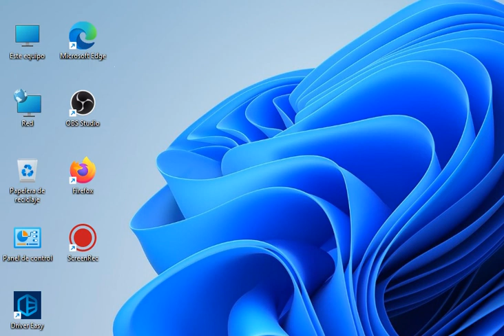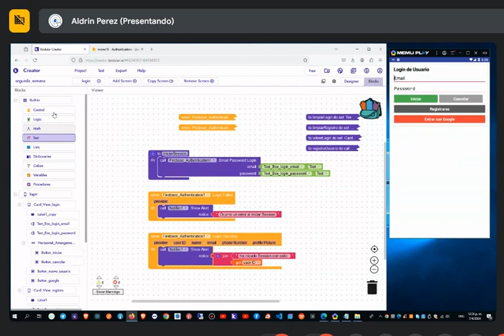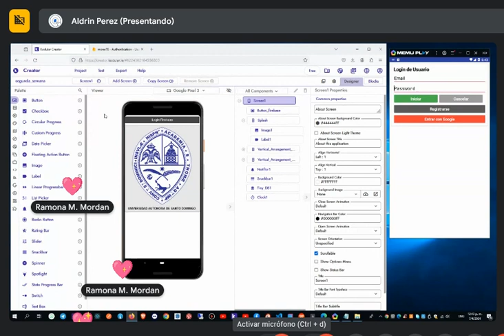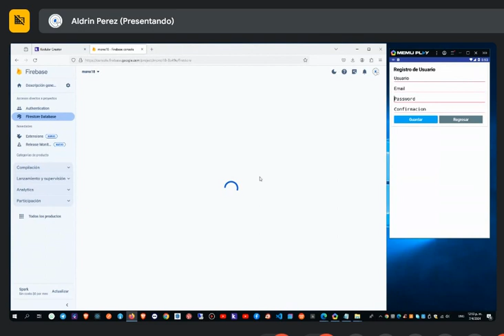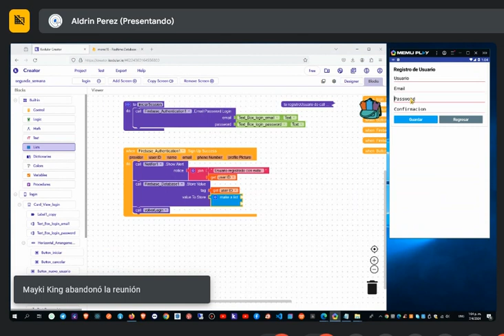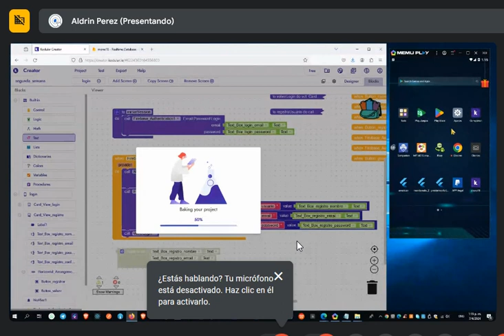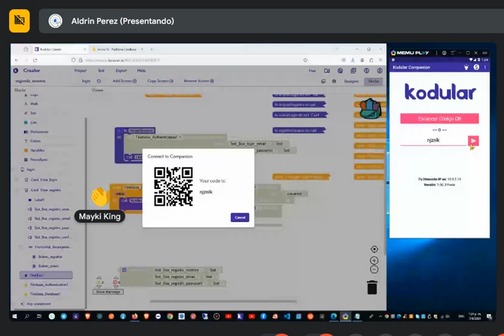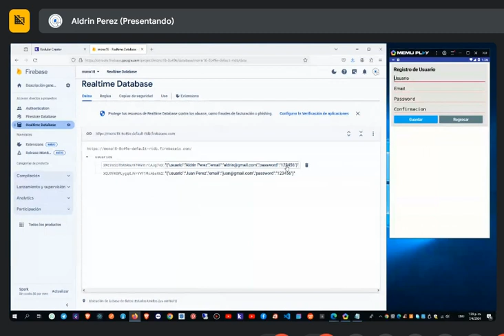conexion con kodular y firebase2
conexion